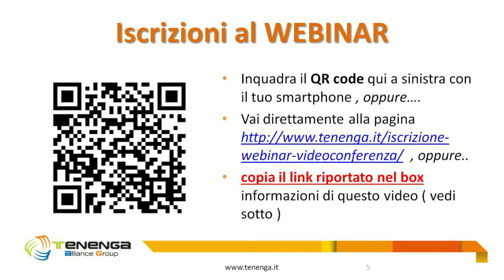Video Slideshow WEBINAR Videoconferenza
WEBINAR dedicato alla Videoconferenza professionale: un nuovo strumento per far crescere il business della tua azienda. Iscrizioni :
4 ottobre 2017 – ore 12.